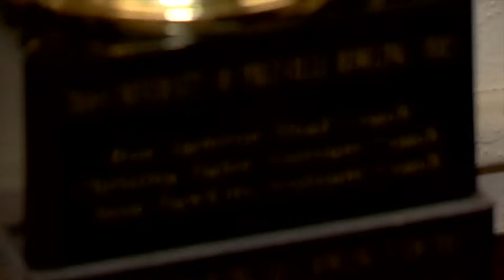Ron Damron Retires from UPIKE Women's Bowling after 15 years